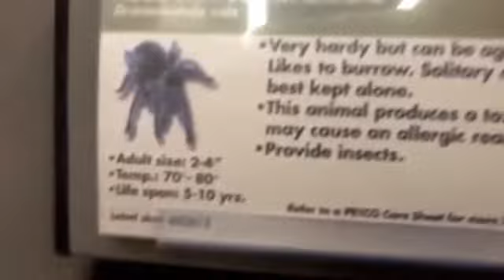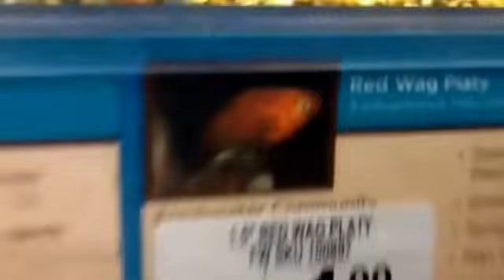Going to The Pet Store!